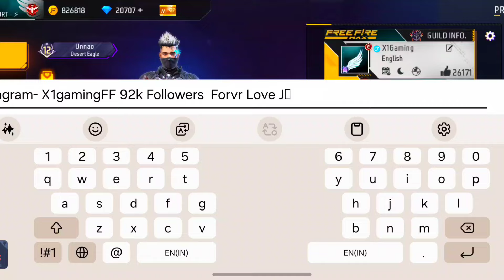FF New Bundle Combination ❣️ Blu Serpent Bundle Combination New Serpent Ring Bundle Combination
new gold royale bundle dress combination
new bundle dress combination
free fire gold royale bundle dress combination
gold royale combination
new gold royale bundle combination no top up
gold royal dress combination
special gold royale bundle dress combination
tengen bundle combination
tengen bundle top combination
tengen bundle
ff tengen bundle combination
fftc the pro bundle combination
demon slayer bundle combination
tengen bundle dress combination
tegen bundle beat combination
demon slayer tengen bundle combination
tengen bundle event
free fire dress combination
tengen's bundle combination
tengen's bundle
best dress combination
new ring event bundle combination